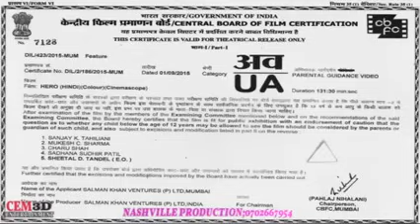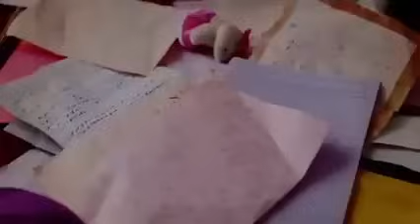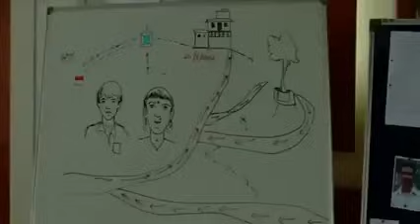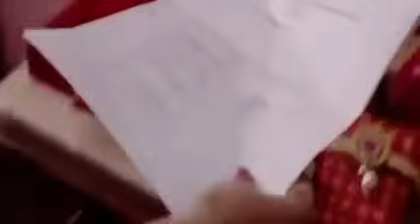DJ AFRO BEST INDIAN ROMANCE MOVIE 2022 "HEROPANTI" (SUBSCRIBE)